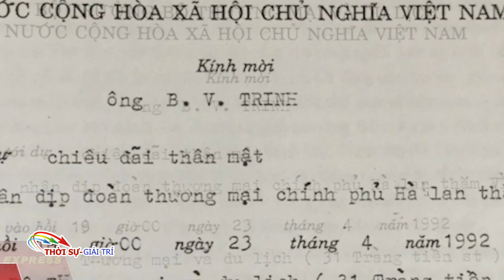Ông Nguyễn Mạnh Cầm cho rằng vụ án Trịnh Vĩnh Bình kéo quá dài và tiêu cực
Ông Nguyễn Mạnh Cầm, Ủy viên Bộ Chính trị (1994 – 2001), giữ chức Phó Thủ tướng (1997 – 2002) kiêm Bộ trưởng Bộ Ngoại giao (1991 – 2000) trong thời gian diễn ra vụ án Trịnh Vĩnh Bình. Ở cương vị đứng đầu cơ quan đối ngoại Việt Nam, ông đã có nhiều nỗ lực nhằm giảm thiểu những thiệt hại trong quan hệ giữa hai nước Việt Nam – Hà Lan vì vụ việc này.
Trong bài phỏng vấn đặc biệt với VOA, ông cho biết vì sao những nỗ lực dàn xếp giữa ông Trịnh Vĩnh Bình và chính phủ Việt Nam bất thành, đồng thời đưa ra nhận định của một người trong cuộc. Mời quý vị theo dõi sau đây.
VOA: Vào thời điểm diễn ra vụ án Trịnh Vĩnh Bình, với tư cách là Bộ trưởng Ngoại giao, ông cùng một số giới chức cấp cao Việt Nam nỗ lực dàn xếp êm thắm vụ việc. Vậy, lý do tại sao và điều gì cản trở khiến vụ việc không được giải quyết dứt điểm như mong muốn?
Ông Nguyễn Mạnh Cầm: Vâng, nhớ lại thì hồi bấy giờ không chỉ cá nhân tôi mà còn có nhiều đồng chí lãnh đạo cấp cao khác, đã có nhiều nỗ lực và nhiều lần cố gắng dàn xếp êm thắm vụ việc này.
Ở đây phải kể đến ý kiến chỉ đạo quan trọng là từ thủ tướng lúc bấy giờ là Thủ tướng Võ Văn Kiệt. Bản thân tôi là một Bộ trưởng, một thành viên Chính phủ cũng đã kết nối và chỉ đạo Bộ Ngoại giao, chỉ đạo Đại sứ ở Hà Lan, và các ngành liên quan thực hiện chỉ đạo của Thủ tướng. Tinh thần chung hồi bấy giờ là Thủ tướng muốn dàn xếp sao cho vụ việc không ảnh hưởng đến quan hệ giữa hai nước Việt Nam — Hà Lan, cũng như giữa Việt Nam với Liên minh châu Âu. Muốn thế thì phải tổ chức Giám đốc thẩm.
Nhưng rồi vì nhiều lý do. Sau nhiều năm nay nhớ lại, tôi cho rằng đã có hàng loạt nguyên nhân, liên quan đến các vấn đề pháp lý, liên quan đến con người cụ thể, tức là các cán bộ cấp địa phương hồi bấy giờ tham gia vào giải quyết vụ việc, nên sự việc ngày càng phức tạp, vượt khỏi phạm vi một cơ quan xử lý.
Ngoài ra, cũng phải thấy vụ việc không chỉ liên quan đến các cơ quan chức năng ở Vũng Tàu, mà còn liên quan đến một số cơ quan trung ương khác. Đặc biệt hồi đó, theo anh em báo cáo lại, liên quan đến cả một số bộ phận bên an ninh.